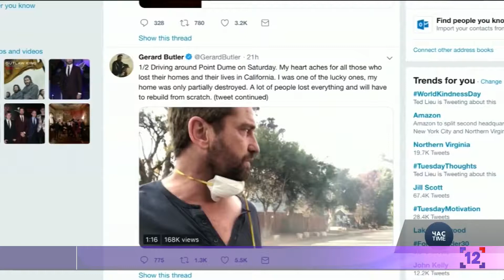Лісові пожежі знищили оселі зірок Голівуду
Лісові пожежі в Каліфорнії знищили будинки зірок Голлівуду.